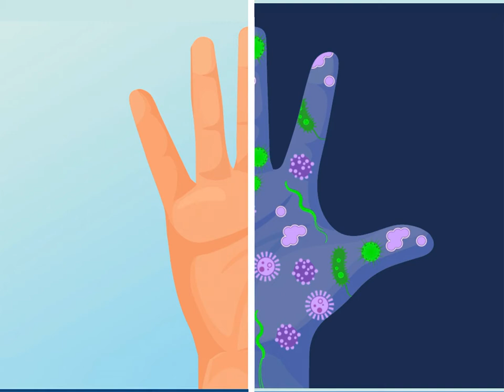Koronavirüsten korunuyorum | laforizma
Koronavirüs ya da corona virüsü tüm dünyada olduğu gibi Türkiye’de de gündeme oturdu. Özellikle Dünya Sağlık Örgütü’nden alınan, doğrulanmış veriler ışığında hazırlanan bu içerikte Coronavirüs, koronavirüsü ve covid 19 diye bilinen bulaşıcı salgın hastalıktan nasıl korunabileceğimiz ve hakkında merak ettiklerinizle ilgili infografik  bilgileri bu kısa videoda bulabilirsiniz.
Unutmayın koronavirüs alacağımız tedbirlerden daha güçlü değildir.
Koronavirüsten korunuyorum, koronavirüs, coronavirus, covid 19, laforizma.

Hayat Yaşamaktır...